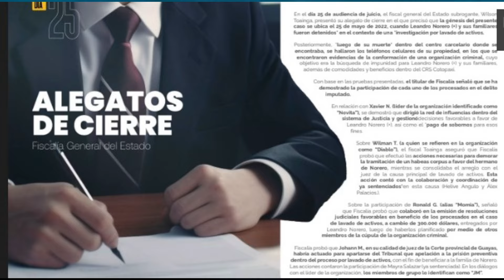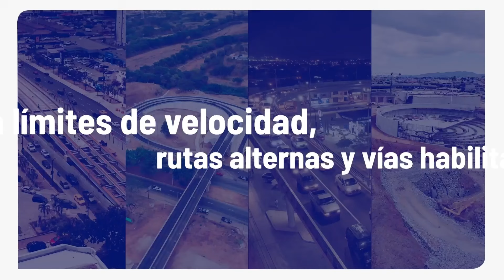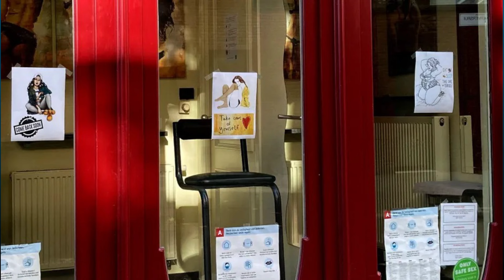CASO METÁSTASIS: EVIDENCIA LA RED CRIMINAL LIDERADA DESDE PRISIÓN | DIGITAL NOTICIAS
👉 Digital Noticias
- Conducción: Erika Valverde
- Productor: Michael Sánchez